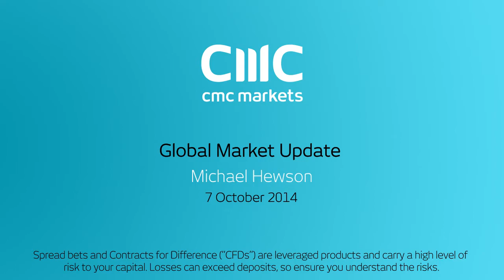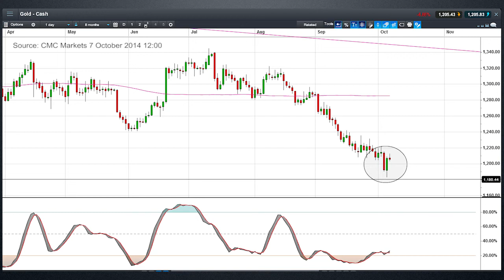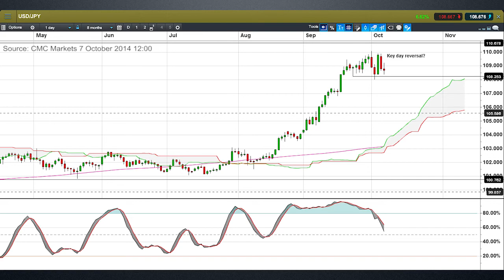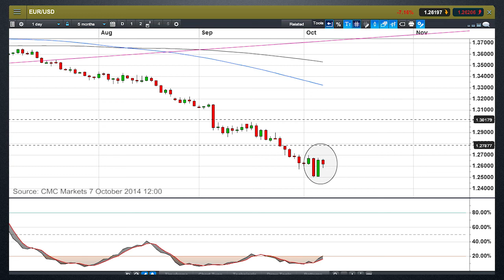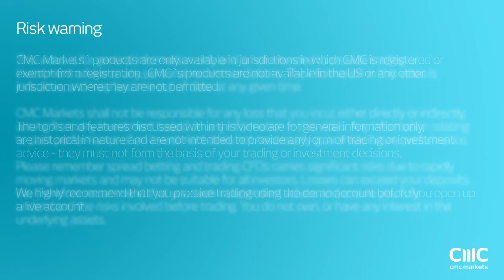Is the US Dollar set for a pullback? CMC Markets 7 October 2014 Michael Hewson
With the US dollar approaching key resistance levels against gold, the yen and the euro, Michael looks at the prospects for a pause and some profit taking over the next few days.